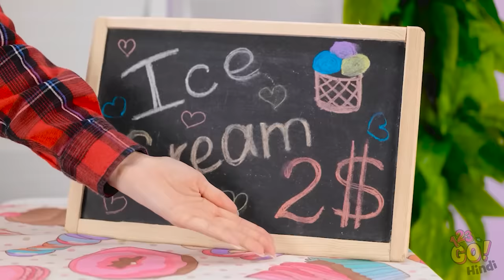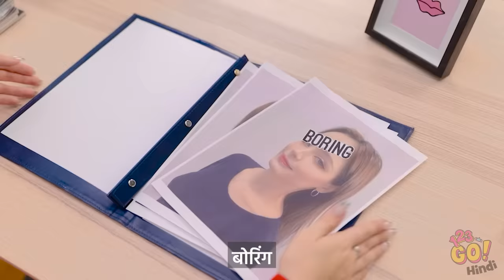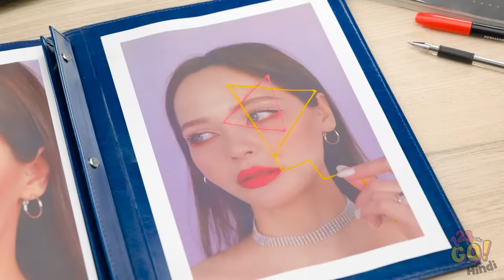कूल 3D पेन क्राफ्ट्स || 3D पेन से होममेड आइडियाज़, रिपेयर टिप्स और DIY जेवेलरी 123 GO!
क्या आप चाहते है क्या आपके पास भी थ्री डी पैन होता ?
हमें कमैंट्स में बताएँ!